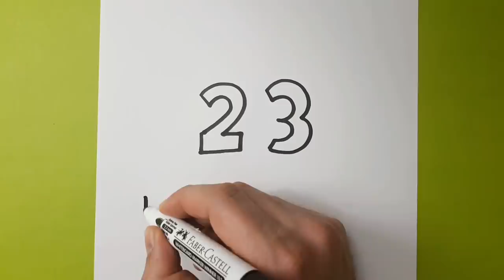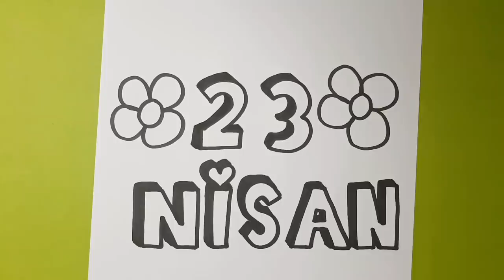23 Nisan Resim Çizimi♥️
Herkeze merabalar😊 Kanalımda siz değerli izleyicilerim için birbirinden güzel videolar paylaşmaya ve sizleri mutlu edip gülümsetmeye devam edicem😊 Sizden ricam videolarımı   beğendiyseniz beğen tuşuna basmayı ve yeni videolarımdan haberdar olmak istiyorsanız "ABONE" olmayı unutmayın!!!